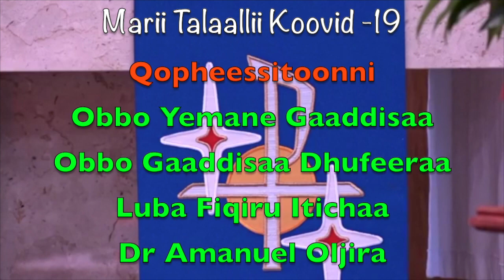Marii Talaallii Koovid Kutaa isa xumuraa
Is COVID-19 associated with the mark of the beast 666 in scripture?
- Discussion of religious leaders and health professionals